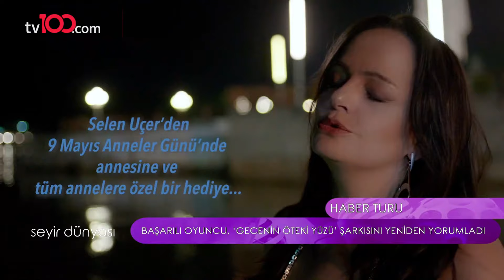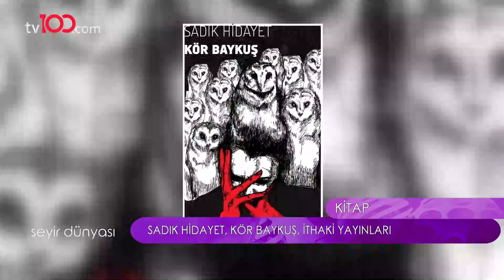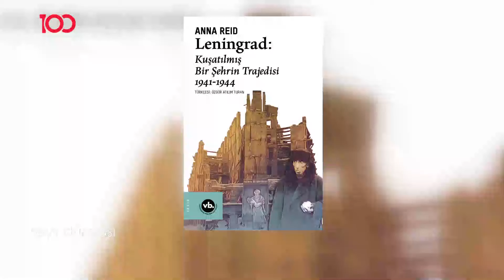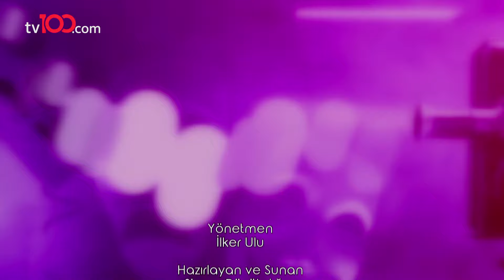Murat Tolga Şen - Sinem Büyükdığan ile Seyir Dünyası - 2 Mayıs 2021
Seyir Dünyası'na konuk olan Sinema yazarı ve televizyon eleştirmeni Murat Tolga Şen ile dijital platformların Türkiye'de geldiği noktayı ve kültür sanat dünyasından son haberler tv100'de yorumlandı.

TÜRKSAT 4A
Frekans: 12729
Sembol: 30000
Polarizasyon: V (Dikey)